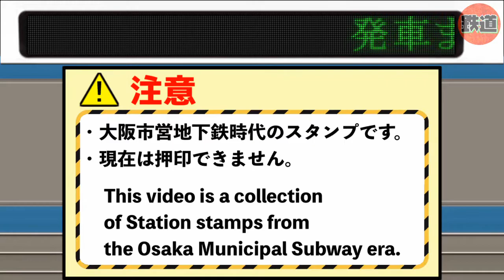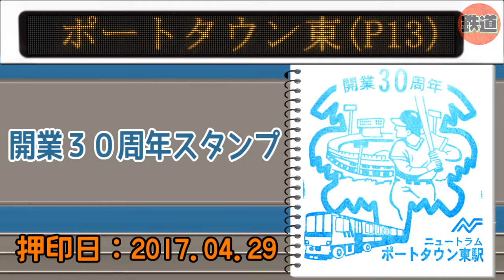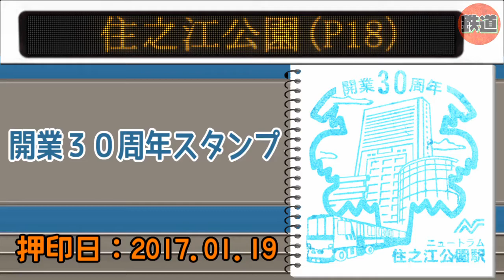【駅スタンプ】大阪市営地下鉄 ニュートラム Osaka Municipal Subway Nankō Port Town Line Station Stamp.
私が趣味で収集した大阪市営地下鉄南港ポートタウン線（ニュートラム）の駅スタンプです。
現在は押印できません。
Osaka Metroのスタンプに変更されています。

Osaka Municipal Subway Nankō Port Town Line Station Stamp.

오사카 시영 지하철 난코 포트타운선 역 스탬프
현재 날인 수 없습니다.
0:00 OP
0:14 注意 路線図
0:27 P09 コスモスクエア  Cosmosquare
0:33 P10 トレードセンター前 Trade Center-mae
0:40 P11 中ふ頭 Nakafuto
0:53 P12 ポートタウン西 Port Town-nishi
1:05 P13 ポートタウン東 Port Town-higashi
1:17 P14 フェリーターミナル Ferry Terminal
1:30 P15 南港東 Nankō-higashi
1:42 P16 南港口 Nankō-guchi
1:55 P17 平林 Hirabayashi
2:07 P18 住之江公園 Suminoekōen